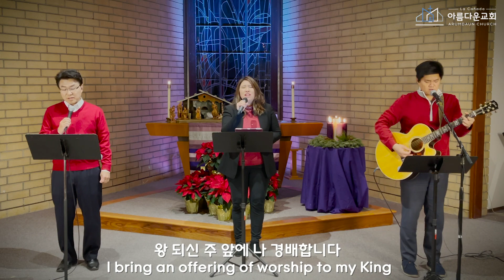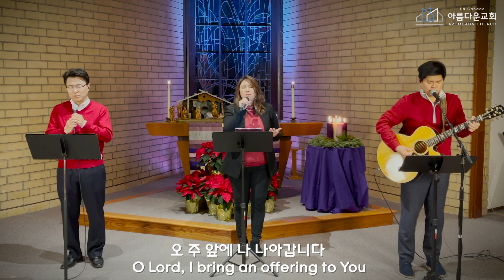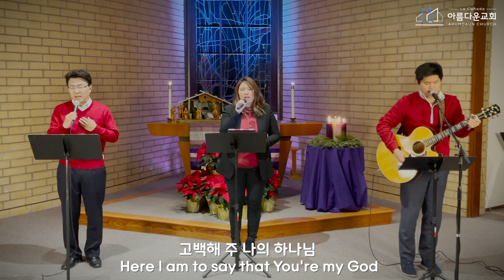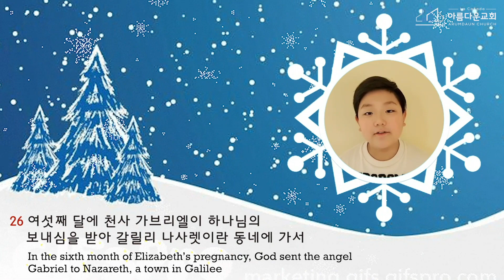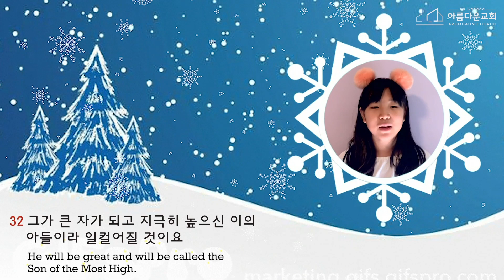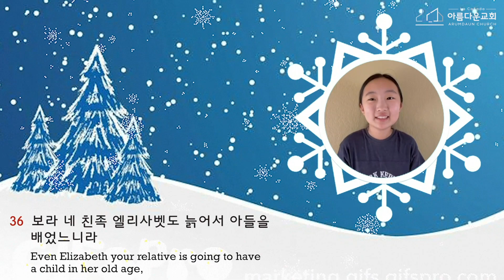"높으신 이의 능력이 나를 덮는다!" | 성탄주일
Christmas Family Worship | 성탄주일 | 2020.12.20 |
담임 이현동 목사

가족과 함께 드리는 온라인 예배. Join us with the whole family!

Leader:  Linda Moon
Vocals : 이현동 목사, James Lee
Piano: 지연실
Electric Guitar: Gene JoJung
Acoustic guitar:  James Lee
Drums: Markus Brox
Bass: Jose Hwang

La Cañada Arumdaun Church | 라카나다 아름다운 교회
to get to know more about our church and ministry!